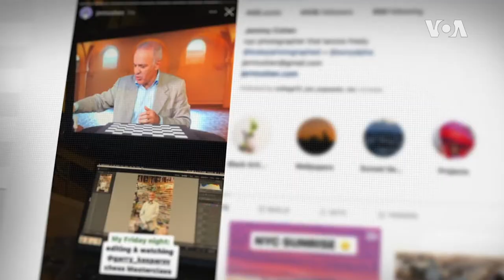Zbog "Daminog gambita" ljudi se ponovo zaljubili u šah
I pre Netfliksove hit serije "Damin gambit", interesovanje za šah u Americi je poraslo za vreme pandemije koronavirusa, ali se značajno povećalo zahvaljujući popularnoj seriji. Konsultant na seriji bio je legendarni Gari Kasparov, koji je o tome govorio za Glas Amerike.